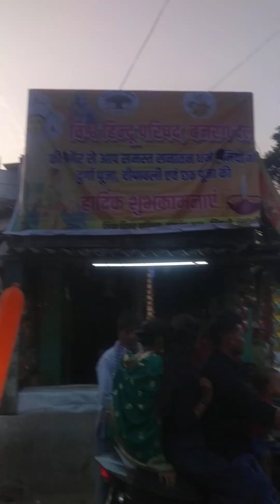jaridih Mela vlog